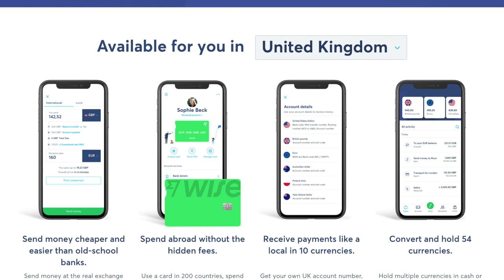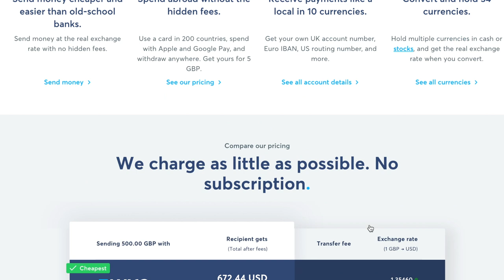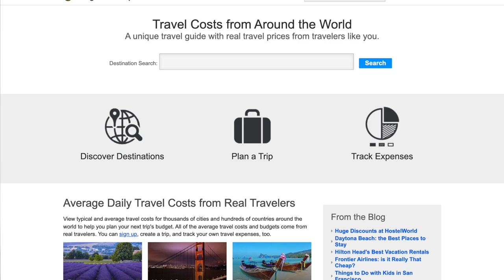25 SUPER AFFORDABLE Destinations for 2022 🌍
| You can travel these budget destinations for $20/day. Affordable and cheap travel is still possible in 2022!

00:00 Intro
01:33 Asia
08:17 South America
11:57 Africa
15:08 Europe

What are your favourite affordable travel destination?